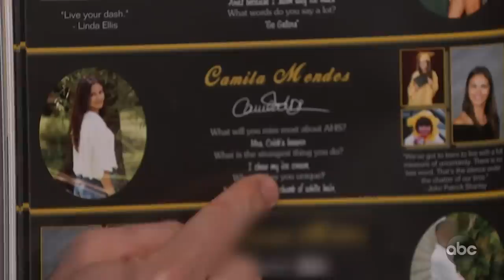Camila Mendes on Riverdale, High School & Dining in the Dark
Camila talks about her show 'Riverdale,' eating at a dine in the dark restaurant with her friends and co-stars, and she explains why she said she'll miss her dean's beaver in her high school yearbook.